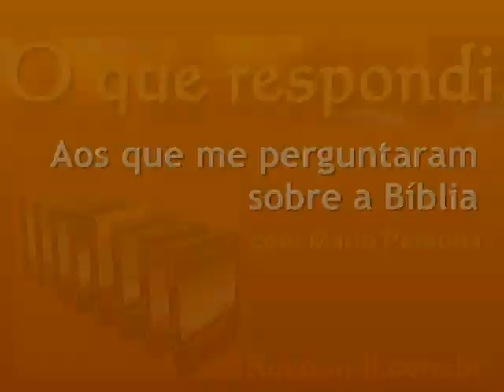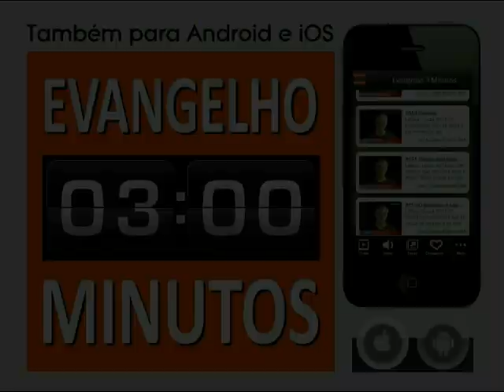#1453 Se nao dizimar, para que batizar?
Você escreveu perguntando se estaria correto o argumento usado pelo pastor de sua igreja para a necessidade de se entregar o dízimo. Segundo ele, "Assim como o Novo Testamento não prega o dízimo, também não orienta sobre o batismo, e no entanto, todas as igrejas o praticam. Por que então não dizimar?".